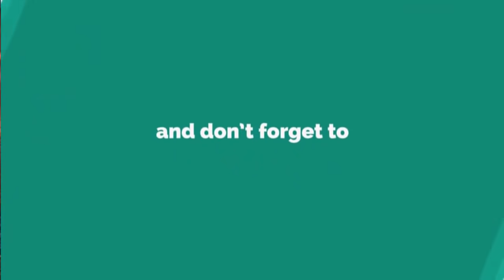Karbala ka Waqia | Hazrat Imam Hussain Shahadat | Latest Bayan | Islamic Worldwide Bayan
Qatal e Hussain Asal Mein Marg e Yazeed Hai
Islam Zinda Hota Hai Har Karbala Ke Baad
The Battle of Karbala was fought on 10 October 680 (10 Muharram in the year 61 AH of the Islamic calendar) between the army of the second Umayyad caliph Yazid I and a small army led by Husayn ibn Ali, the grandson of the Islamic prophet Muhammad, at Karbala, Iraq.

Muhammad Raza Saqib Mustafai is a very famous scholar. He is also the Founder of Al-Mustafa. Due to his expression, a tremendous way of speech, he is very famous worldwide among Muslims.  He decided to spend his life according to Islam and Sunnah. Many madrassas and organizations are running under his guidance. He is a great speaker, a very humble person, and down to earth. May he live long. Ameen

Welcome to our official channel of Islamic WorldWide Bayan. Our mission is to teachings of Islam to all the Muslim brothers and sisters of the world. In our channel, you can listen to islamic bayans from famous scholars like Maulana Tariq Jameel, Muhammad Raza Saqib Mustafai, Maulana Yousaf Sab, and many more. Please be part of Sadiqa Jariya and spread Islam and this question will be asked by ALLAH on Judgement Day.
Islamic WorldWide Bayan aims to spread the message of Allah Subhanahu Wa Taala and our Beloved Prophet Muhammad PBUH.